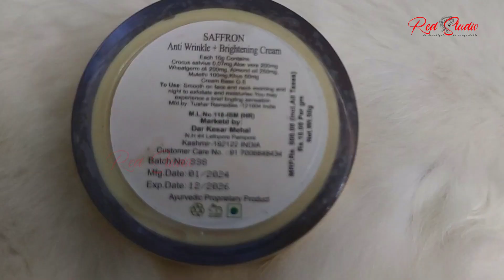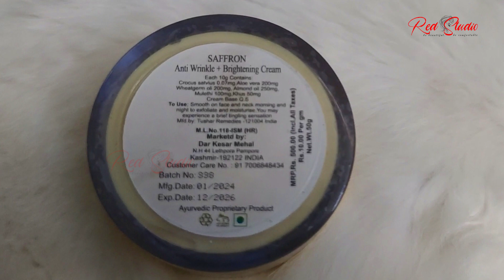ত্বক ফর্সায় কাশ্মীরী জাফরান Cream / Kashmiri Saffron Cream / Whitening Cream/ Saffron Cream